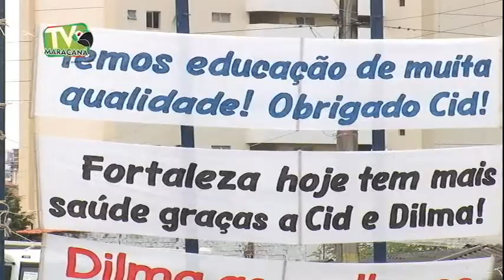Maracanaú é beneficiado pelo PAC 2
Em solenidade no parque de exposições Cesar Cals, o Prefeito de Maracanaú recebeu um caminhão-pipa, um caminhão-caçamba e uma pá-carregadeira das mãos da presidenta Dilma Rousseff.